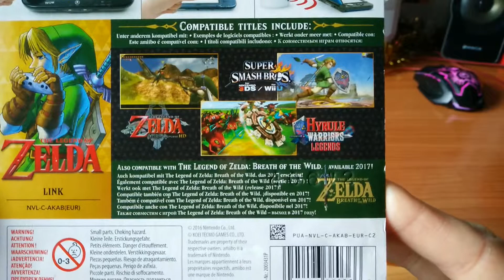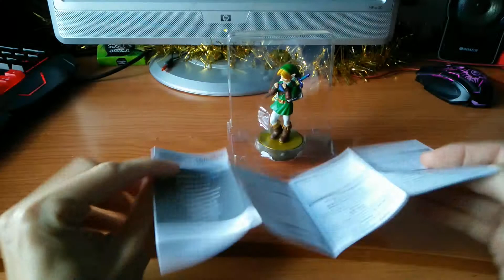unboxing amiibo link